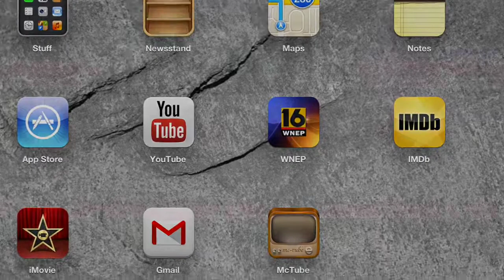Screen shots of my IPad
Fooling around taking screen shots with my iPad